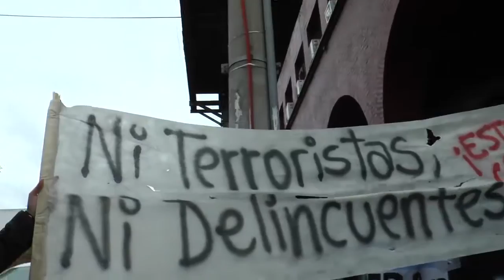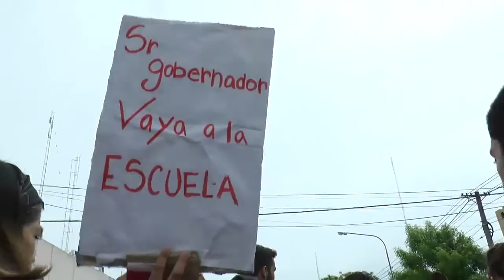ENTV - Marcha de estudiantes en defensa de la Escuela Pública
18/10/16 El Frente Estudiantil de la Comarca se movilizó por las calles de la ciudad acompañado de trabajadoras y trabajadores de la educación que están de paro. No lograron ser recibidos por autoridades del Consejo de Educación que pretenden negar el reclamo cuyos ejes centrales son: -el boleto estudiantil; -que no se realice el Operativo Aprender que pretende estigmatizar a los estudiantes y justificar recortes en la inversión en educación pública y -que la reforma del Nivel Medio no se haga de espaldas a la comunidad educativa.